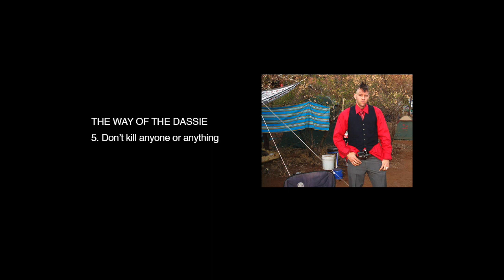Druk die Punk ´n Pit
Oppikoppi 2007 - THE WAY OF THE DASSIE